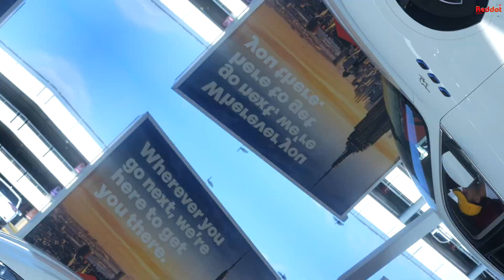4th Melbourne Brothers Melton Mela || Highlights || Sidhu Brothers Entertainment || 2024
4th Melbourne Brothers Melton Mela || Highlights || Sidhu Brothers Entertainment || 2024